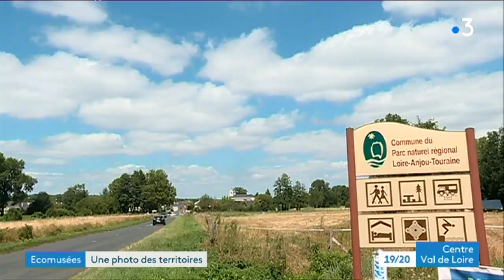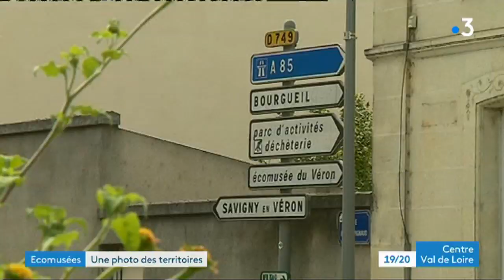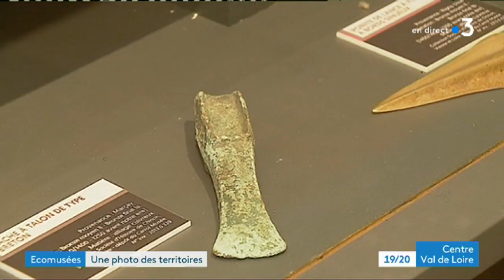Des idées pour l'été : découverte de l'écomusée de Savigny-en-Véron en Indre-et-Loire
Savez-vous ce qu'est un écomusée ?
C'est ce que nous allons découvrir avec Alain Heudes et Philippe Roy, toute cette semaine dans notre page été, qui nous fait donc visiter des écomusées de la région. Première étape à Savigny-en-Véron en Indre-et-Loire.